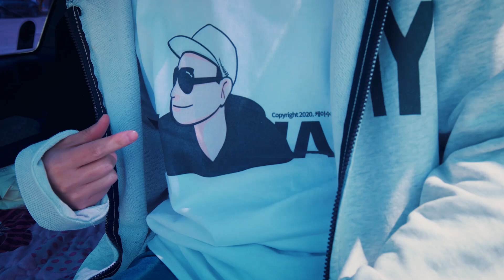뷰맛집 꿀잠노숙! 멋진 바다가 펼쳐진 바닷가 차박캠핑 이런맛이군요~!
인천 바닷가 차박캠핑 이틀째 아침.
멋진 바다가 펼쳐진 뷰맛집에서 꿀잠노숙하고
맞이하는 상쾌한 차박 캠핑의 아침.